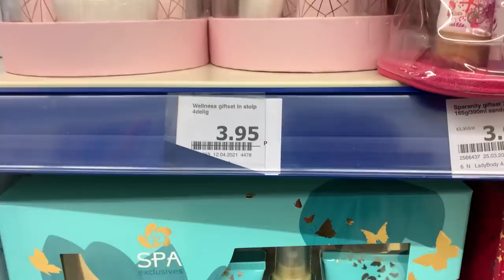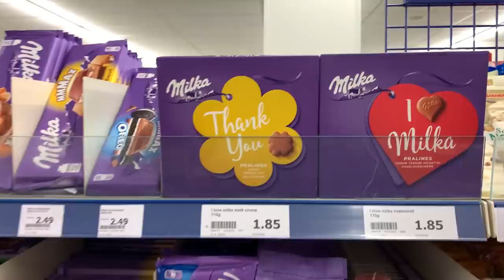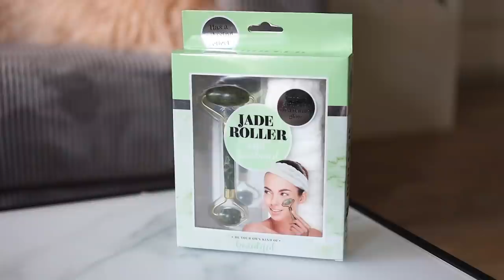20x Moederdag cadeautips ONDER DE 5 EURO 💄👛 | ACTION Shoplog - Kristina K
Leuk dat je kijkt naar een gloednieuwe Action Shoplog! Deze keer laat Kristina je 20 Moederdag cadeau ideeën zien!

-Action Shoplog
-Action Unboxing
-Action DIY

Veel kijkplezier!

Action!

0:00 Introductie
0:50 Shoppen!
1:42 Glitter kleedje
2:12 Mini parfum giftset
2:31 Quality Street chocolade
2:52 Date Night Body mist
3:20 Verkoelend oogmasker
3:57 Handmasker
4:25 Gezichtsmasker met grapefruit
4:49 Mand met jungleprint
5:16 Riem
5:34 Spa Exclusives giftset
6:10 Accessories en make-up bakje
7:02 Rose Wonder giftset
7:16 Marrakech Geurverspreider
7:34 Wat ga jij doen met Moederdag?
8:03 Toilettas
8:26 Homegarden Kweekset basilicum en tomaat
9:22 Gezichtsreiniging set met borstel en scrub
9:47 Theelicht set
10:31 Portemonnee
10:58 Jade Roller
11:24 Slippers met zebraprint
11:48 Mijn moederdag plannen
12:28 Outro